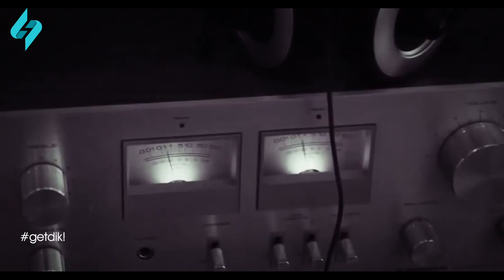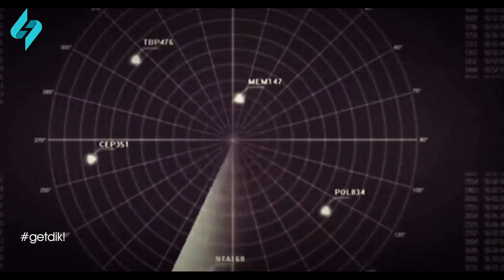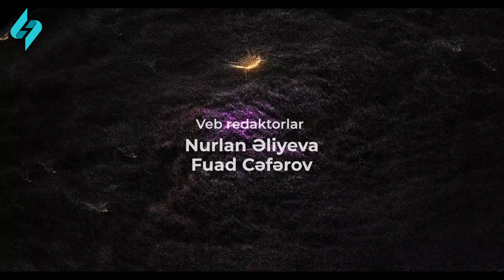Kosmos tarixinin bashlangici | Sirler 05.11.2022